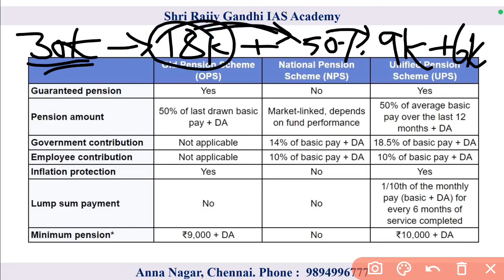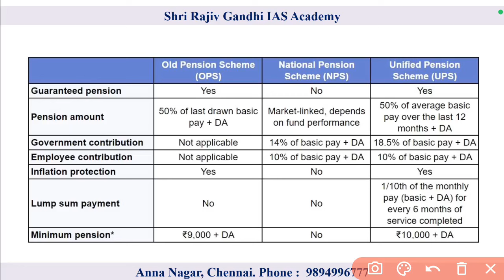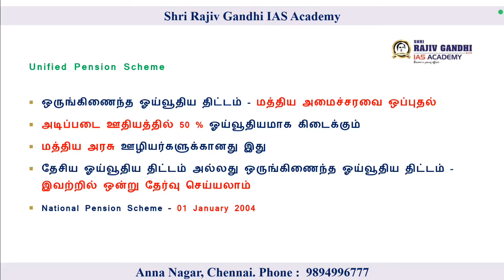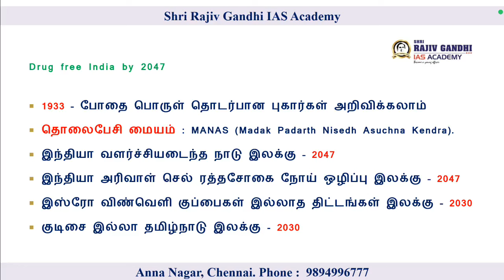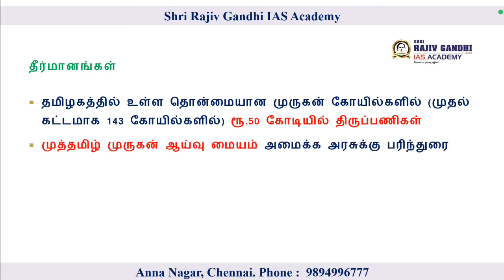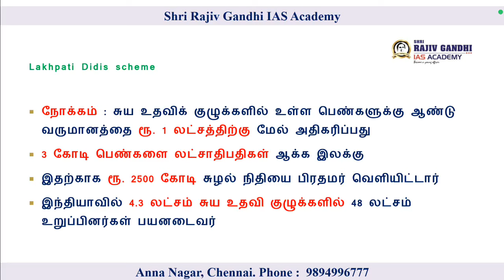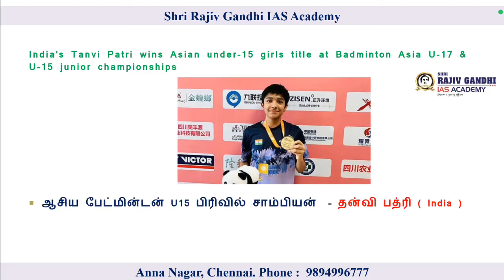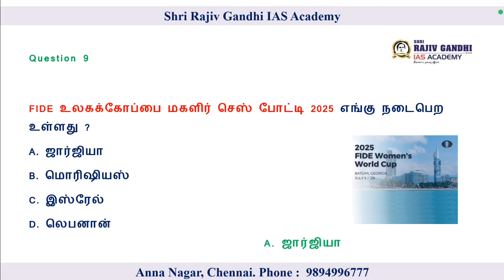25,26 August 2024 CURRENT AFFAIRS TAMIL|TNPSC CURRENT AFFAIRS 2024|SSC|UPSC|TN POLICE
PDF